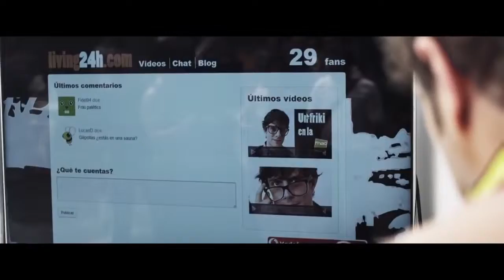Viral - Trailer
Título original: Viral
Año: 2013
Duración: 98 min.

País: España
Director: Lucas Figueroa
Guión: Lucas Figueroa, Javier Pascual
Fotografía: Diego Dussuel
Reparto: Aura Garrido, Juan Blanco, Miguel Ángel Muñoz, Pablo Rivero, Pedro Casablanc, Dafne Fernández, Enrique Villen, Maxim Huerta, Amparo Valle
Productora: LMF FilmsGéneroThriller | Internet/Informática
Sinopsis: Raúl, un joven de 25 años, resulta elegido para protagonizar un concurso sin precedentes: tendrá que vivir una semana en el edificio FNAC de la plaza de Callao de donde no podrá salir bajo ningún concepto. Su objetivo: conseguir 100.000 fans. Sin embargo, muy pronto, ganar no será su única meta: además de intentar conquistar a Lucía (una de las cajeras, de la que está enamorado) y superar su miedo patológico a los espacios cerrados, Raúl tendrá que enfrentarse a los inquietantes sucesos que tienen lugar en el interior de la tienda por las noches.